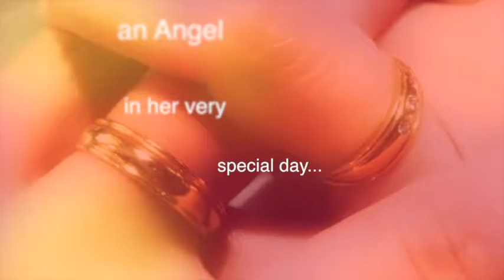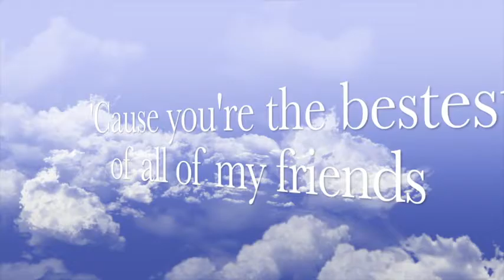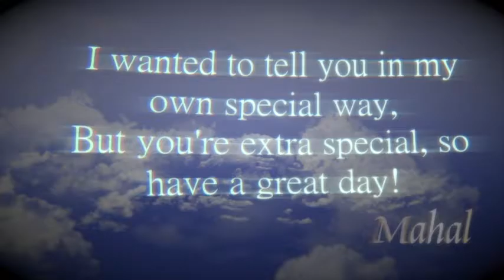Happy Birthday Mahal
A classic song from "Disney: Birthday Songs"